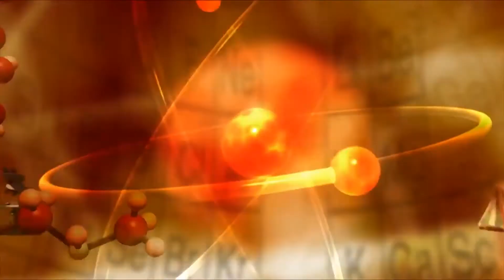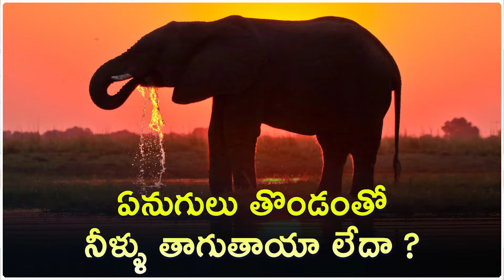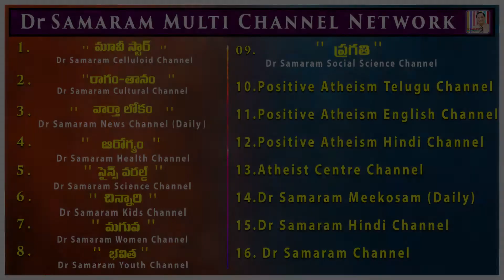ఏనుగులు దంతాలను ఏ విధంగా ఉపయోగిస్తాయి ???? (ఎపిసోడ్ -24) of సైన్సు నాలెడ్జి in Gora Science World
SCIENCE KNOWLEDGE (Episode - 24) by Ravi Kumar Dondapati in Gora Science World Channel of Dr Samaram Multi Channel.